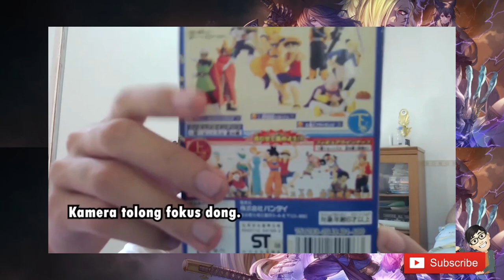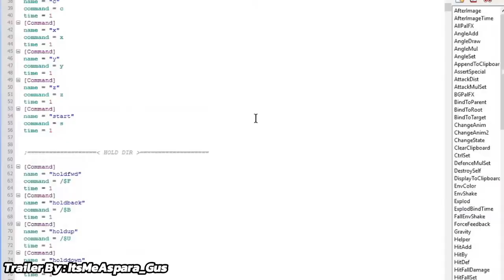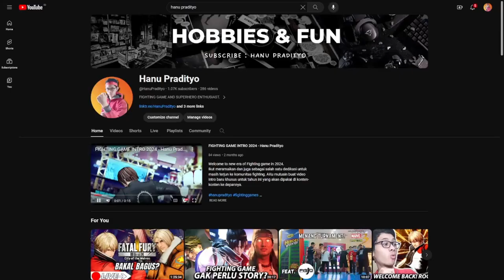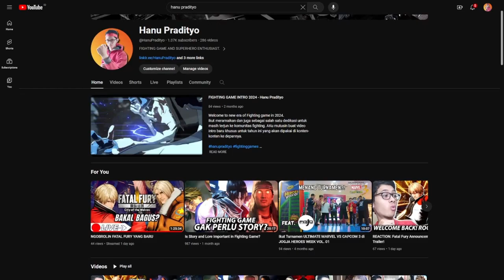Sejarahku di Fighting Game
Video story telling dan menyebutkan beberapa judul-judul game Fighting yang pernah lewat di hidupku selama 20 tahun ini hingga aku masih setia di dunia Fighting Game.

Terima kasih untuk segenap keluarga, teman dan komunitas Fighting Game yang membawaku sampai di sini.

- I Wanna Take You For A Ride MVC2 - MVC3 Mix.
- Sunrise in the Train (Terry Bogard Stage) - Garou: Mark of the Wolves
- Taiyo Highschool (Rooftop) - Rival School
- On The Blackbird (Storm Stage) - X-Men: Children of Atom
- Rival Riverside Stage - Street Fighter V